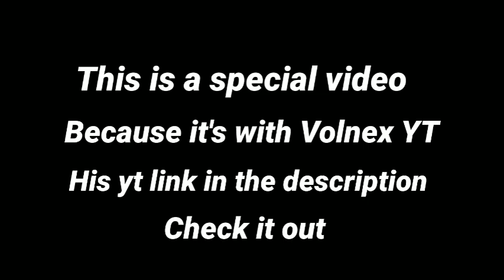AuE Blaezi Vs Mr VolnexYT Stumble guys | Tufman YT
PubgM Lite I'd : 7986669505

Applications used : Pixel Lab
Pixel art
Kinemaster

3gb ram
32gb rom